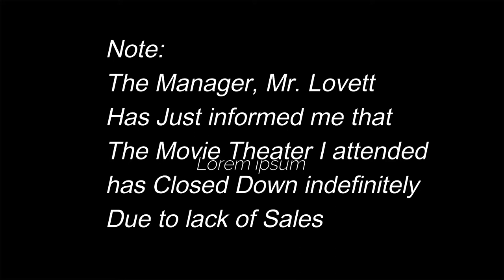MedicineMundy Speaks: Ep. 1; At The Movies!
I will be Telling You all what I love and What I hate about the Movie Theater!